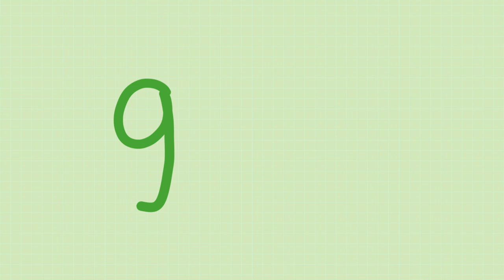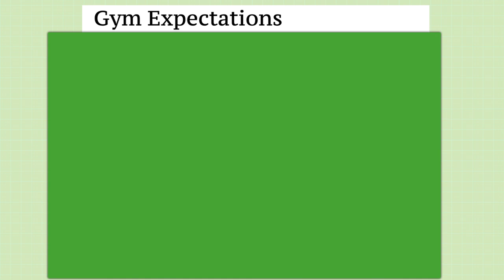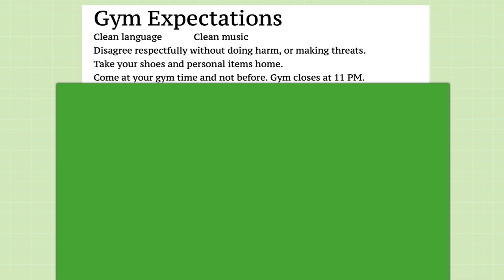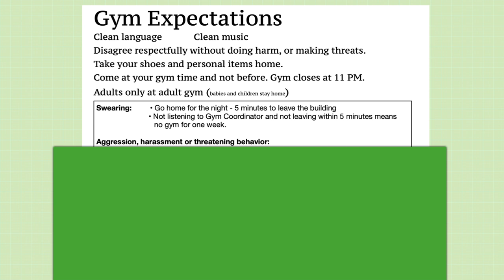8-27-24 Gym Expectations